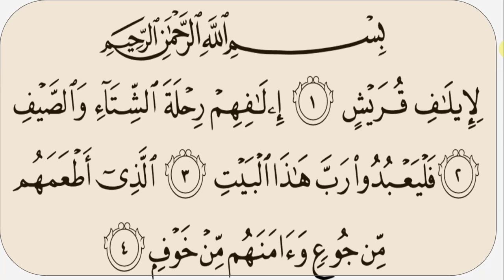SURAT QURAYSH Word by Word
SURAT QURAYSH for absolute beginners